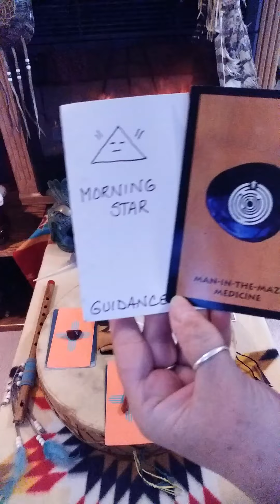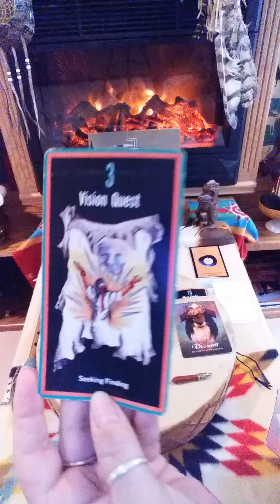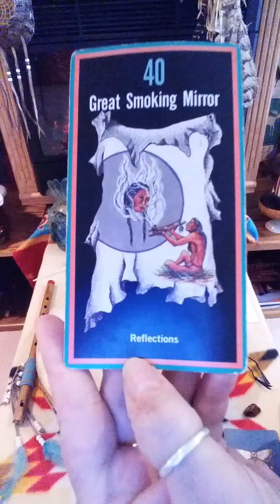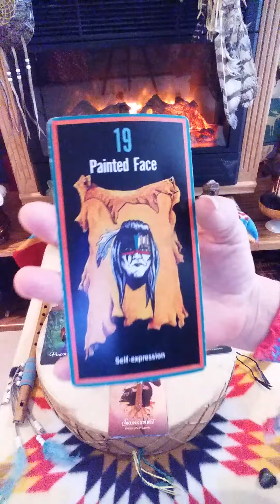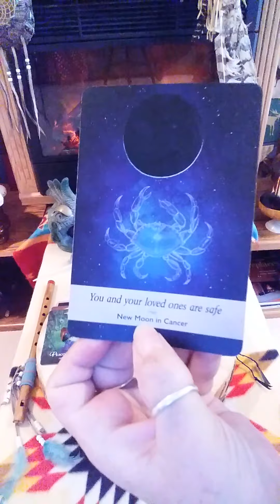SAGITTARIUS WARRIOR DRUM READING APRIL 1-10! YOU ARE WORTHY!! BELIEVE IN YOURSELF!!